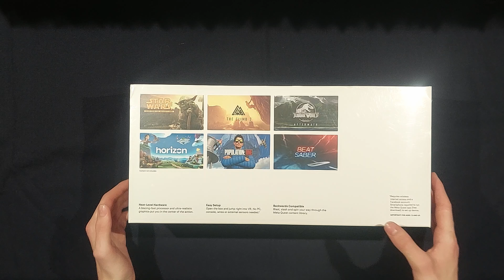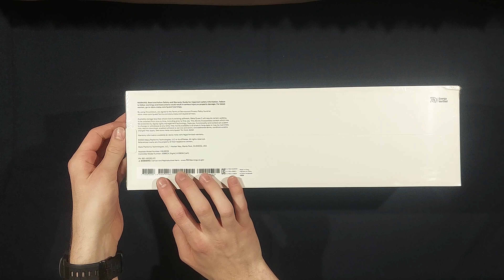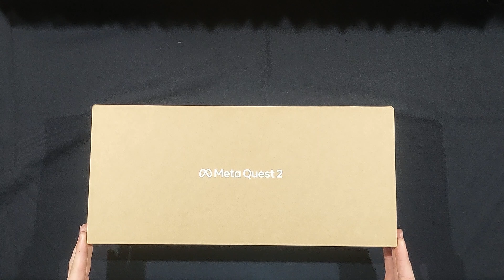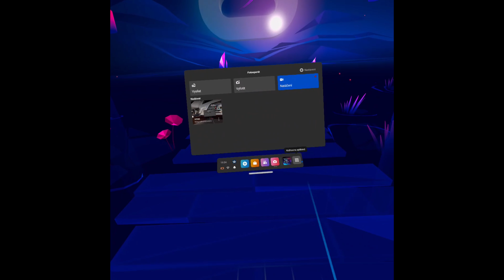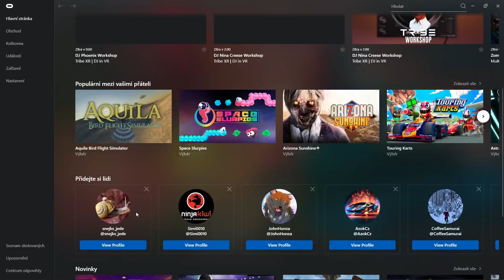Unboxing Meta Quest 2 256 GB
Meta Quest 2 (128GB)
                Sponzor videa Alza.cz
                        Mobil
       Samsung Galaxy A52 5G
               Moje kamerka
              Nice Boy Vega 4k
0:00 Úvod
0:10 Meta Quest 2
1:07 Unboxing
3:42 Headset
5:52 Silicon protect
7:00 Nastavování popruhů
7:29 Ovladače Touch
8:25 Zapnutí headsetu
9:25 Ve VR
16:05 Home
17:01 Recenze
18:03 Aplikace Oculus na PC
18:49 Zhodnocení
19:59 END